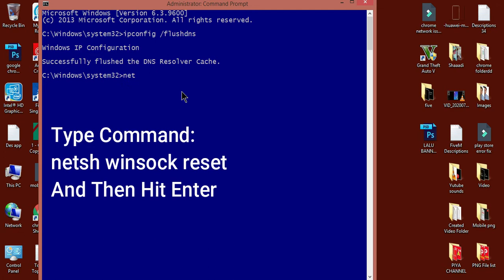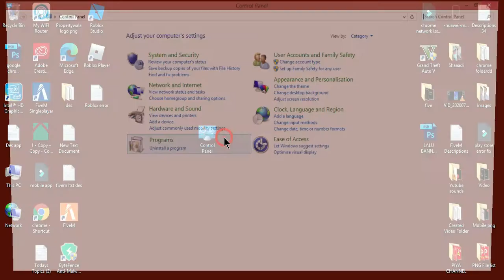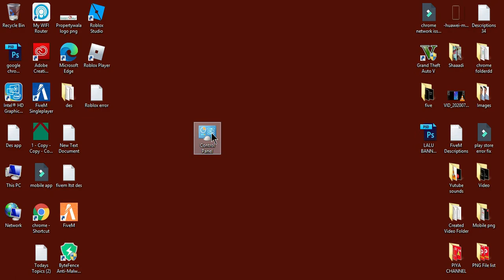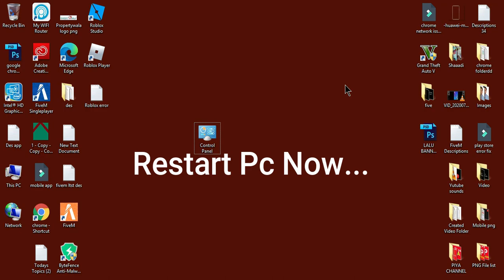How to Fix - UPLAY "A Ubisoft Service is Currently Unavailable. Please Try Again Later " Error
Fix for - "Connection lost. A Ubisoft service is currently unavailable. Please try again later. or Ubisoft Service is not available
In this tutorial, i will show you how to fix UPLAY "A Ubisoft Service is Currently Unavailable. Please Try Again Later " Error in your pc and laptop.